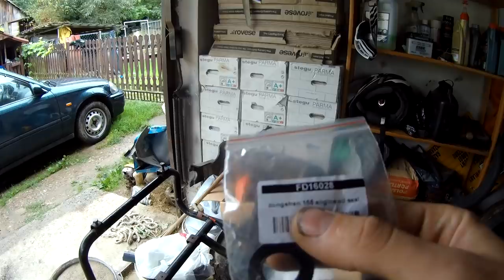Niestety się nie wyrobiłem / Dłubanie przy MRF 170 RC-U